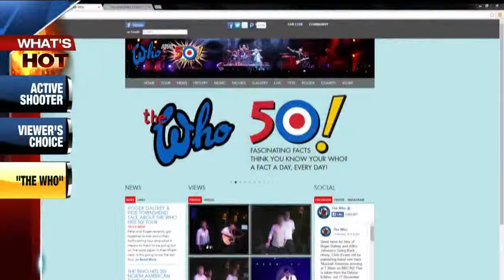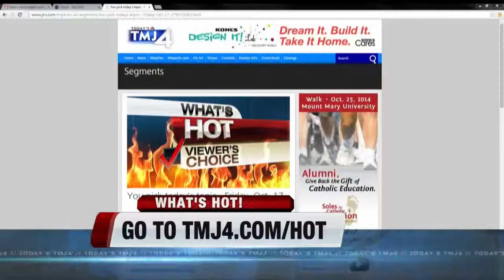What's Hot 10/17/14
Steve Chamraz, Katie Crowther, Tracy Johnson of CARW, and Jon Anne Willow, Freelance Writer & Editor